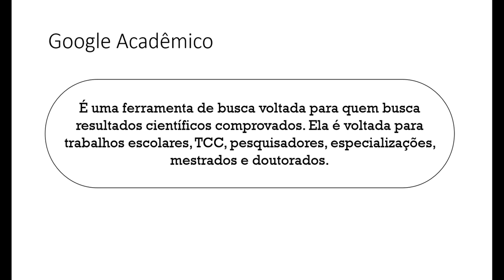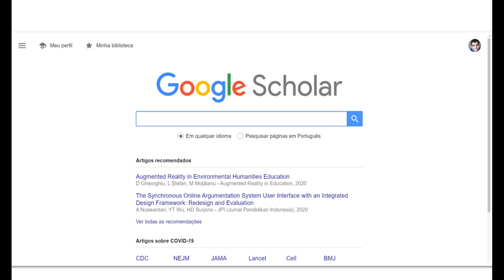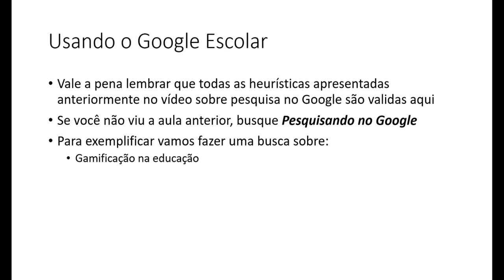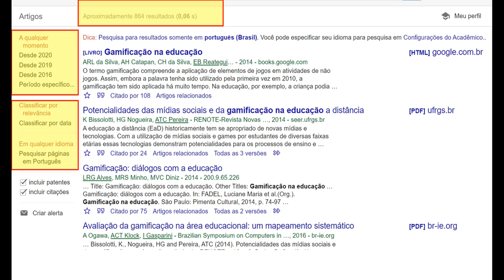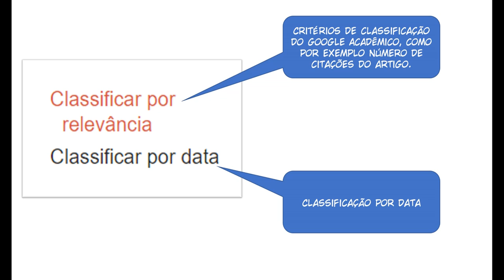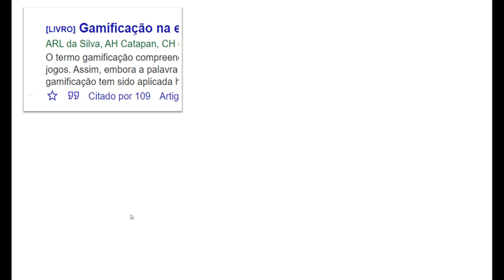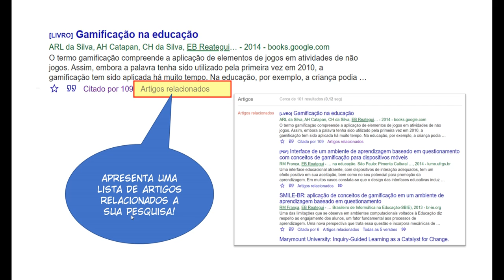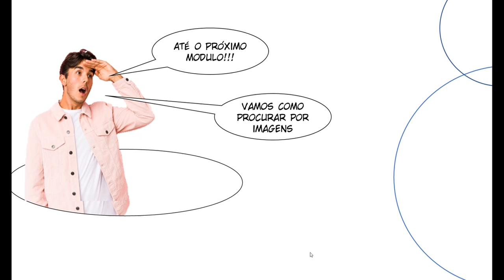Como pesquisar no Google Acadêmico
Neste vídeo abordo como usar o Google Acadêmico para você buscar fontes para fazer sua pesquisa  trabalho escolar, TCC, Especialização, Mestrado e doutorado.